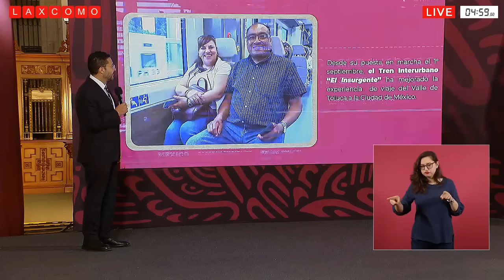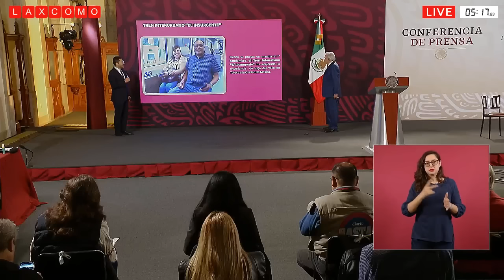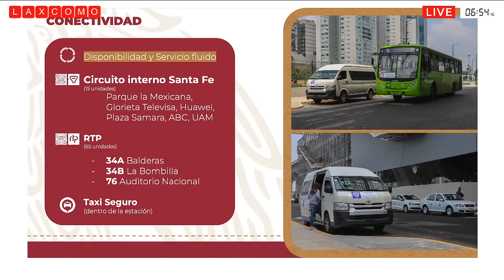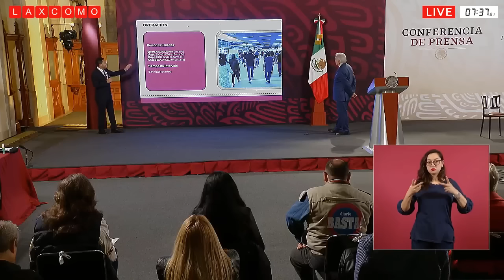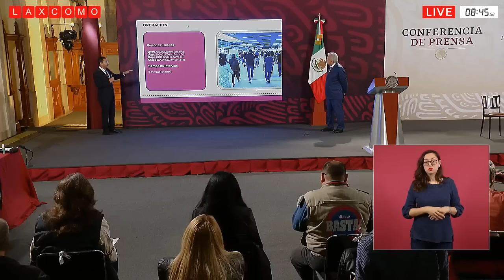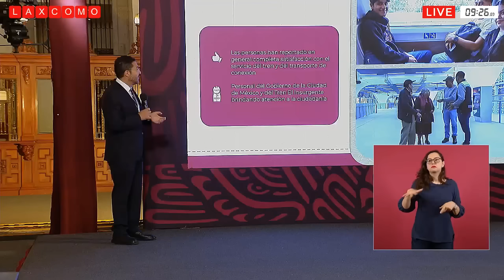Fuerte afluencia y entusiasmo por el tren interurbano El Insurgente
El jefe de Gobierno de la Ciudad de México, Martí Batres, presentó el informe sobre los primeros días de funcionamiento del Tren Interurbano "El Insurgente", inaugurado el 31 de agosto. La nueva estación Santa Fe, operativa desde el 1 de septiembre, ofrece varias opciones de movilidad, como transporte concesionado, rutas de RTP y taxis seguros. Aunque el tren ya conecta el Estado de México con la Ciudad de México, Batres señaló que las obras para extender la línea hasta Observatorio continuarán y se espera su finalización para finales de 2024.